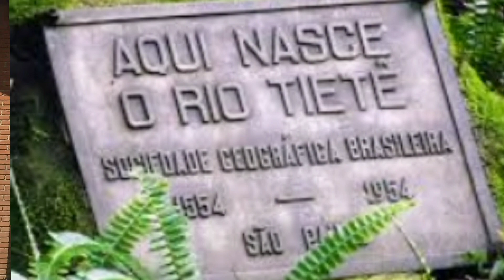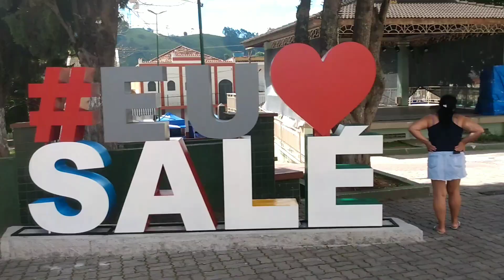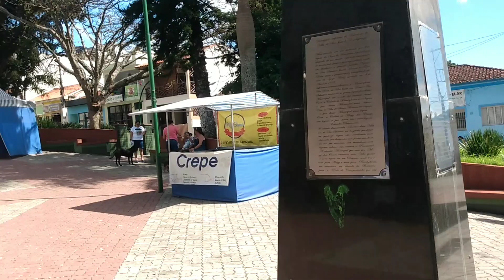SALESÓPOLIS - a nascente do Rio Tietê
Conheça SALESÓPOLIS, a nascente do Rio Tietê, cidade no interior de São Paulo, a 95 km da capital.

Apoie nosso Canal, compartilhando nossos vídeos de viagens, cultura e rock n roll 🎸